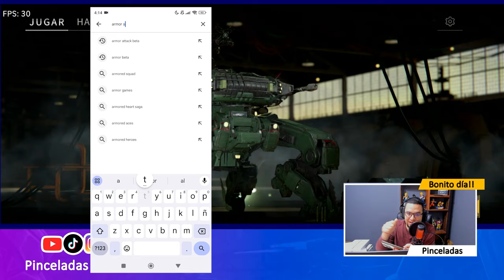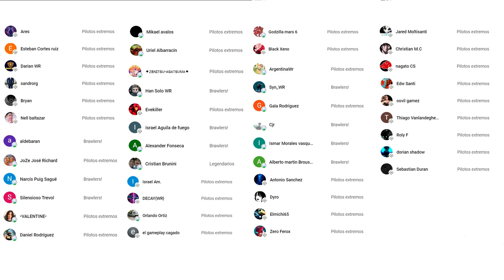¿CÓMO INSTALAR ARMOR ATTACK EN TU CELULAR DESDE PLAY STORE? BETA OFICIAL - Pinceladas Graficas